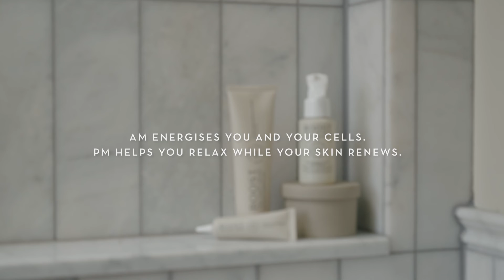Boost LED Collar + Skincare forehead routine